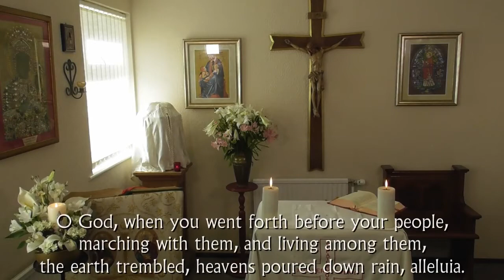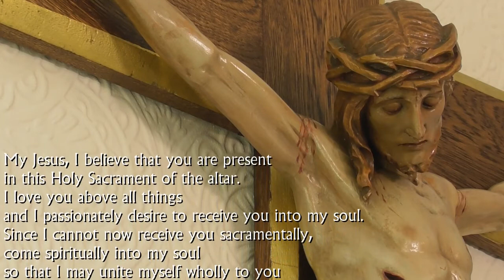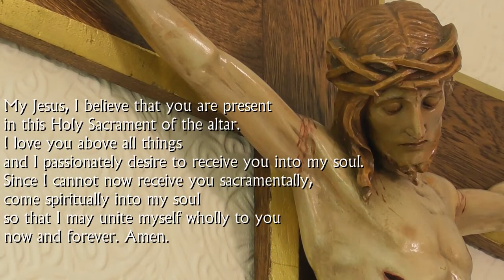HOLY MASS - 7th May 2020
Mass for Thursday of the Fourth Week of Easter